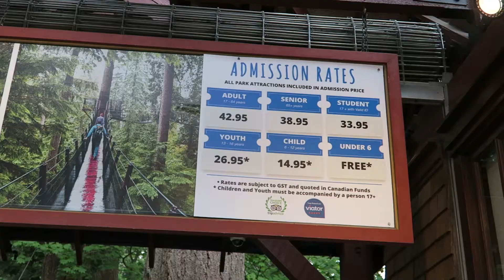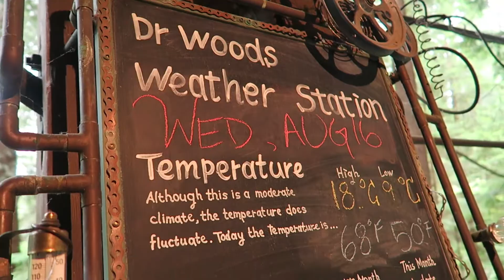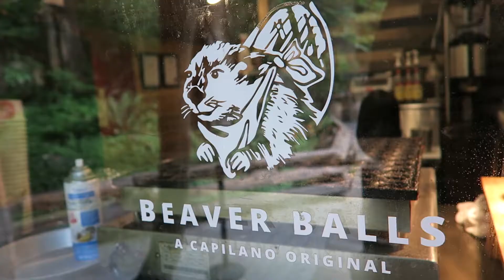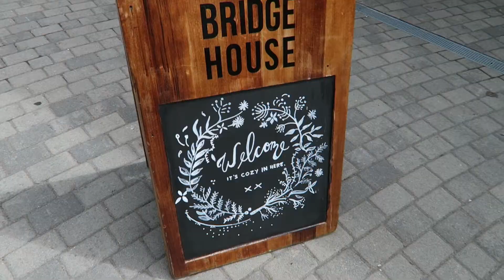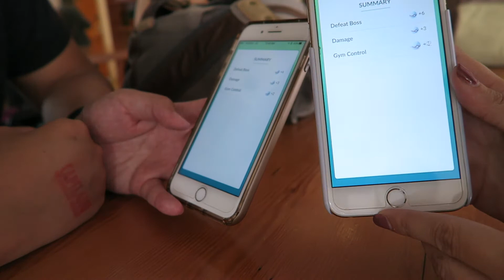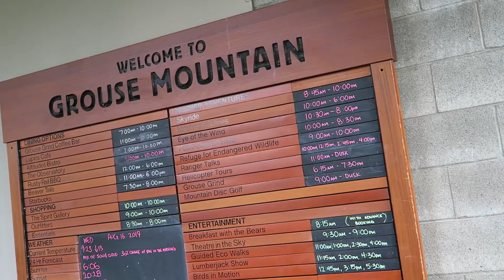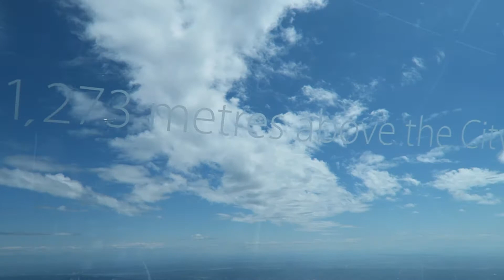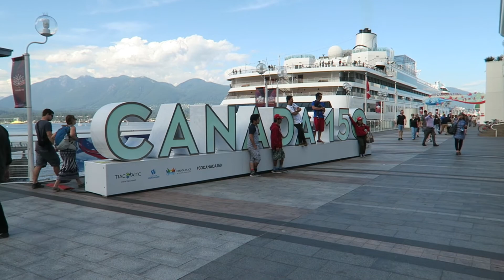One Step at a Time...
Suspension bridges and cliff walks???